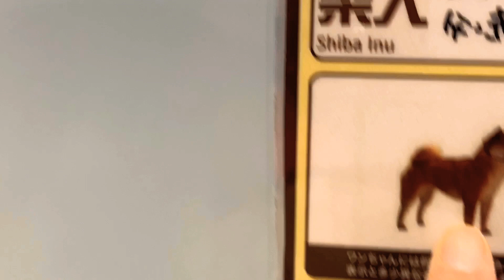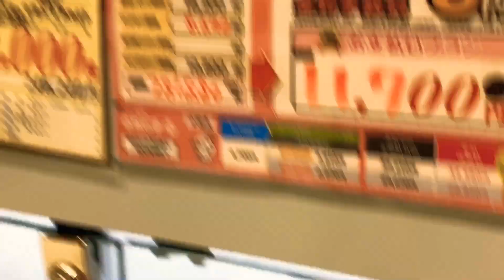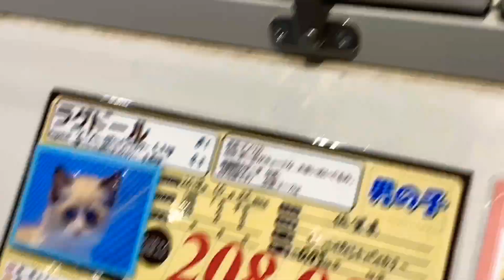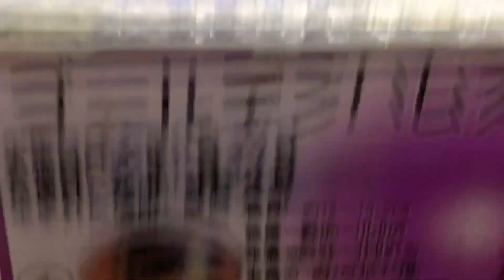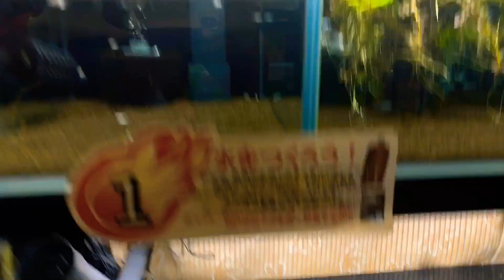LARGEST PET SHOP IN JAPAN [KYUSHU] Kyusu ペットショップPET SHOP JAPAN 2019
Video editor - vlogstar + iMovie
Camera - IPhoneXS
backgroundmusic - Vlogstar+ iMovie